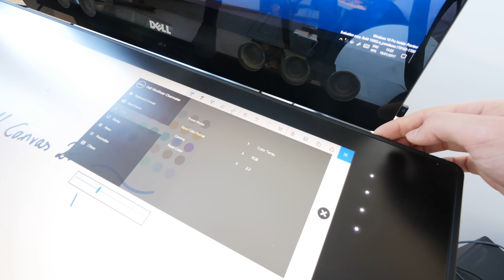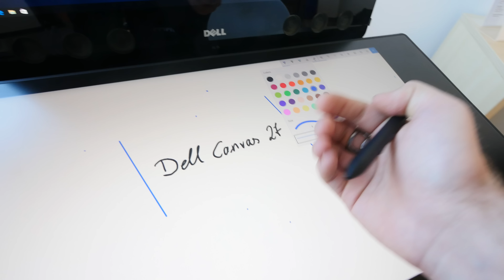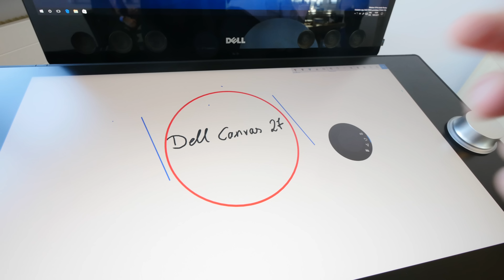Dell Canvas 27 MS Studio Konkurrenz ausprobiert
Kaufen:  - Dell Canvas 27 ist ein großer Touchscreen mit 2048 Druckpunkten die erkannt werden und natürlich kann man Handballen auflegen und auch Totems benutzen.

Leider hat Dell bisher keinen Preis genannt, aber Erscheinen soll es im April 2017.

Der CES 2017 wird von Panasonic gesponsort und die Aufnahmen mit einer Lumix GH4 und Lumix LX15 gemacht.
Die Firma Scutes sponsort ebenso und liefert uns genug Strom für Unterwegs mit praktischen Zubehör: